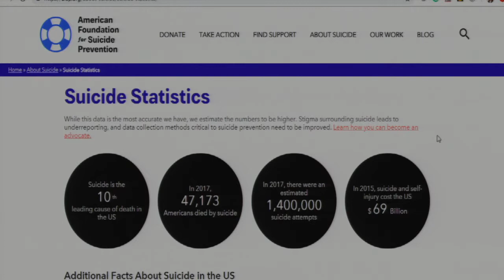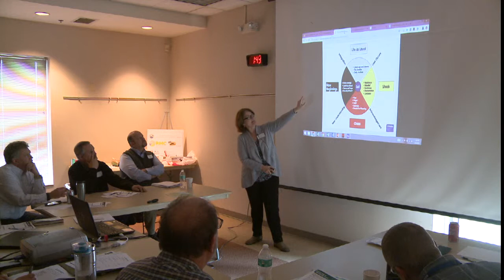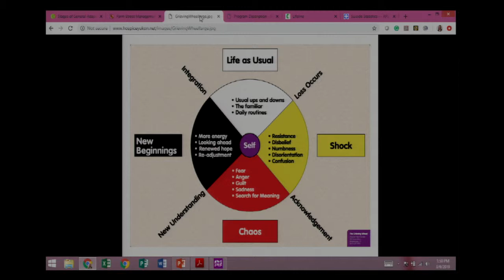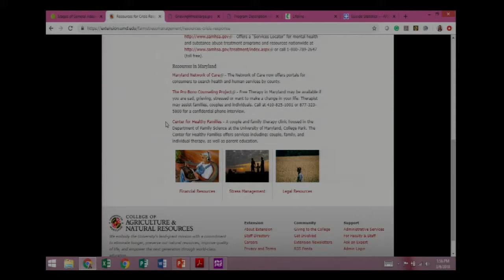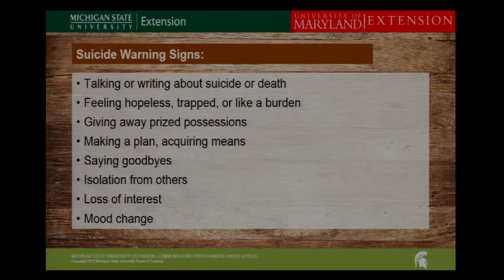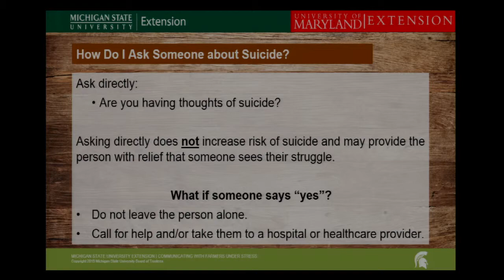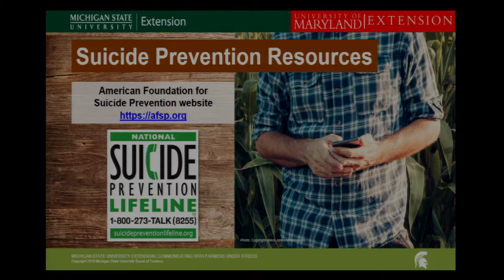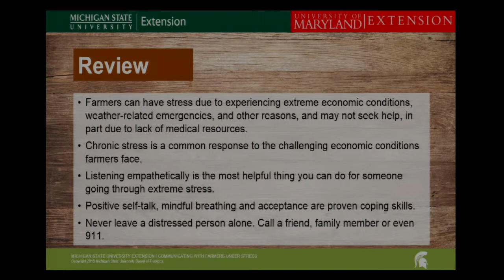Relationship Between Chronic Stress and Suicide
Presented by Jeanette Jeffrey, FCA Agent, at a 2019 seminar about "Communicating with Farmers Under Stress" at Chesapeake College in Wye Mills, MD, developed by the University of Maryland Extension.